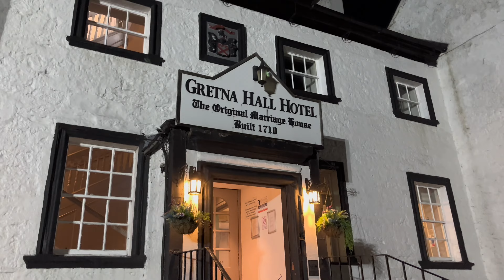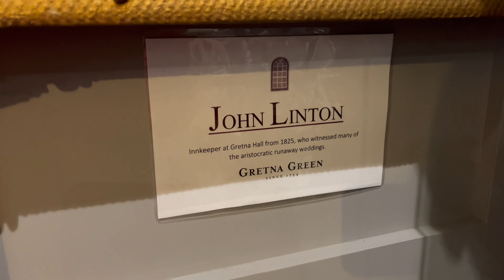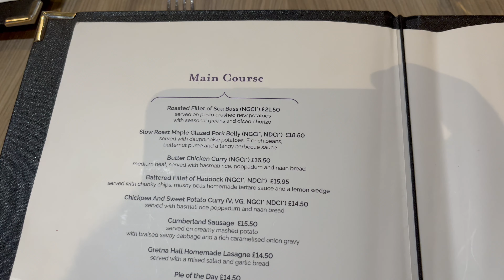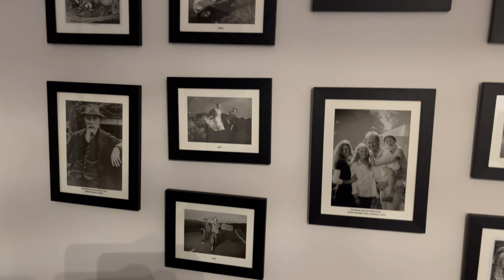Visiting Gretna Hall Hotel, Scotland | VLOG #2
This is my second time recording and editing a vlog, so if it's a bit rough, I’m sorry! 😊

Gretna Green is the first village in Scotland, right near the border with England, and it has a fascinating history of “Runaway Marriages.” If you're interested, my darlings, I’ll put a link below so you can read more about this charming place and its romantic tales. 💖

I hope you enjoyed watching my video and that it wasn’t too bad! Hehehe… 😄💕

I Poisoned myself and Visiting Gretna Hall Hotel | VLOG #2
copyright